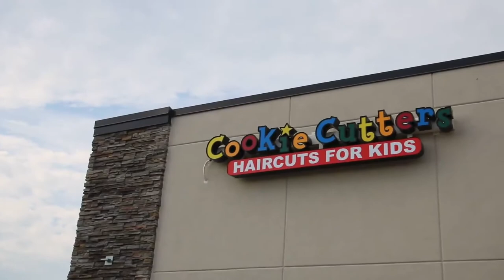Cookie Cutters Grand Rapids 28th St. GO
The Grand Opening video of our first Cookie Cutters location in Grand Rapids!  What a fun salon!